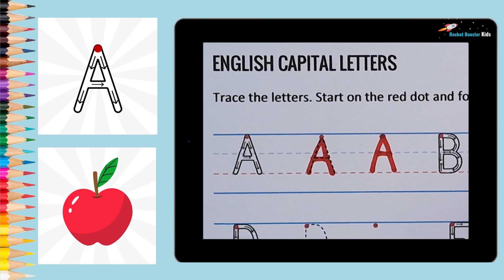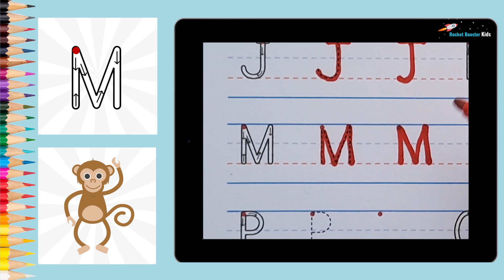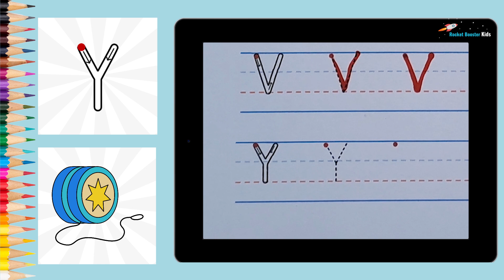How to write | English Capital Letters | Uppercase Letters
In this video we look at how to write English uppercase letters. These go at the start of a sentence, or we use them for peoples names, cities, countries, days of the week, and months of the year.